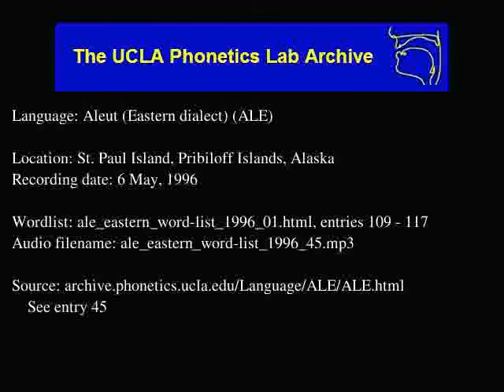Aleut audio: ale_eastern_word-list_1996_45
Contributor: Olga Rukovisnikoff
UCLA Phonetics Archive